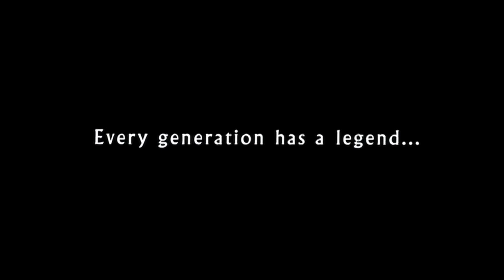Star Wars Episode I: The Phantom Menace - Movie Review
Meesa didn’t want to rewatch this movie...